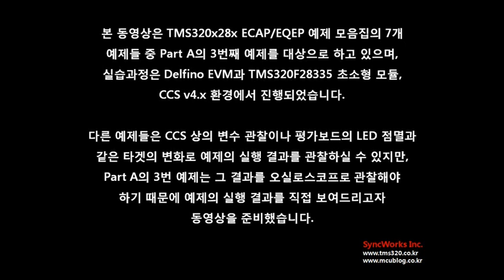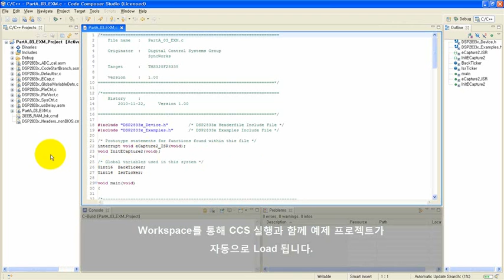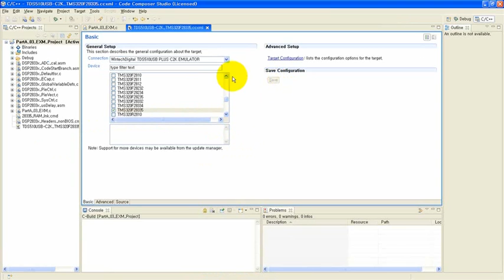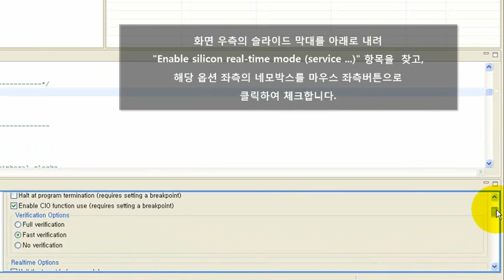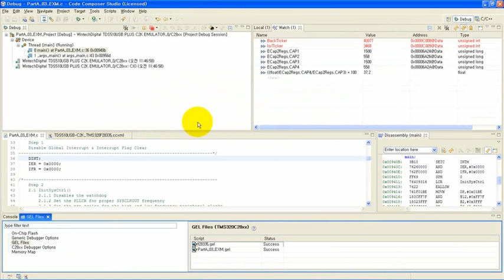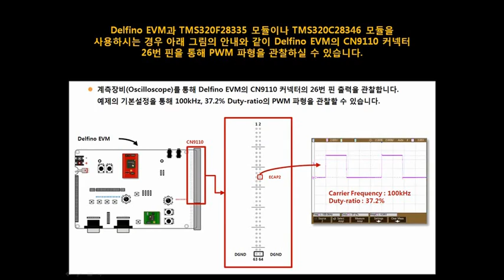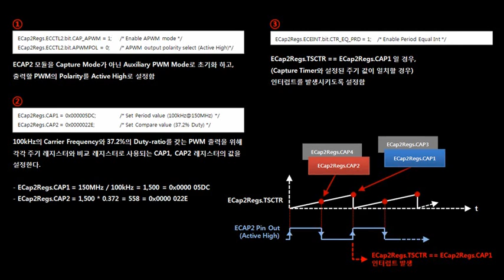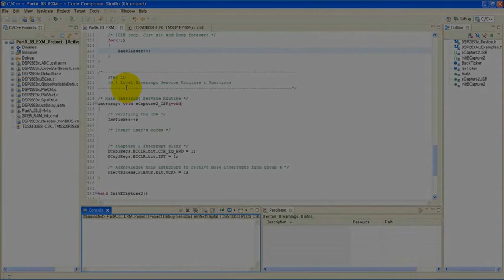[eCAP/eQEP 예제집] Profile 기능 사용법 - 델피노 예제집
Delfino eCAP/eQEP 예제 실습 따라하기